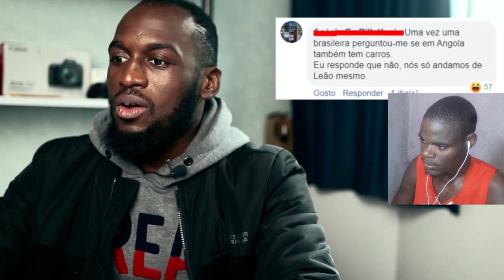BRASILEIROS Sendo PRECONCEITUOSOS COM ANGOLANOS Sem Querer ou Querendo!